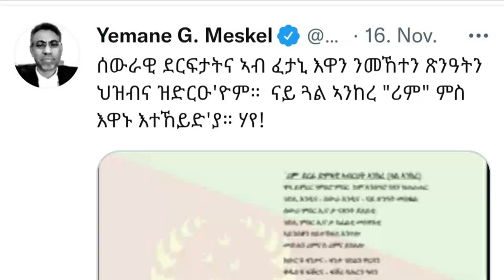Mestyat Betna | ትብጻሕ ናብ የማነ ሻርሊ፣ ወሃቢ ቓል ውልቀ መላኺ